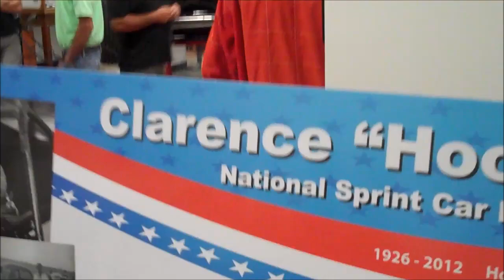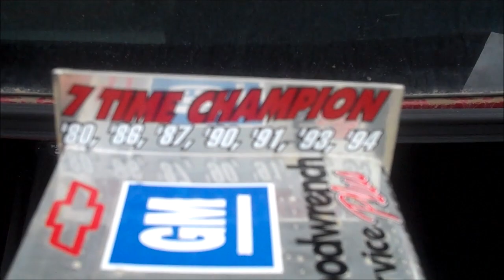2017 Knoxville Nationals - Video Blog - 360 Nationals Finale, Hall of Fame and The Capitani Classic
Well we continue to do what we do in Knoxville as we hit up Mr C's, the Sprint Car Hall of Fame and buy some diecast.  We say hello to some friends as well.